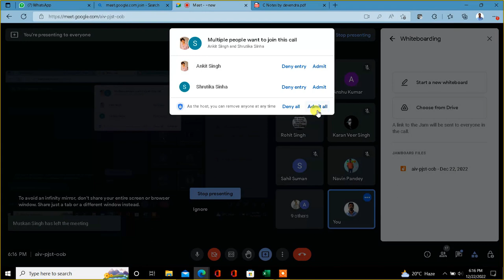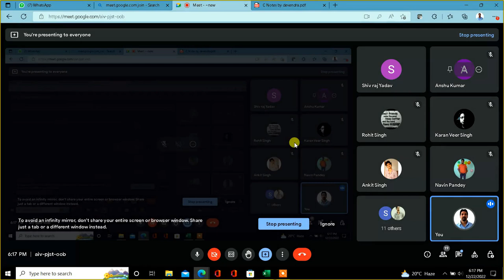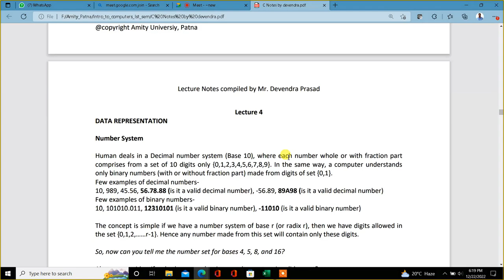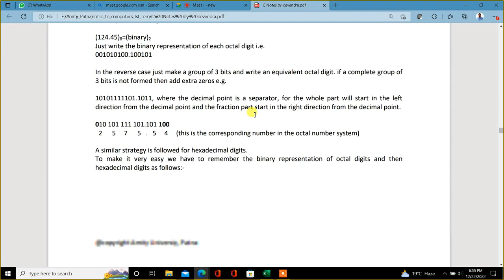Lecture Series on C Programming: 01-Number System and Conversions